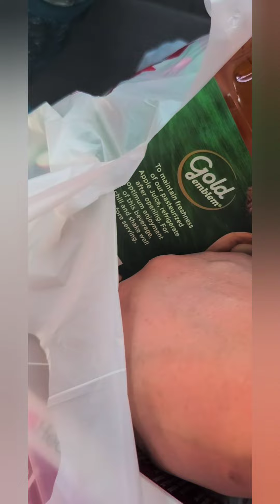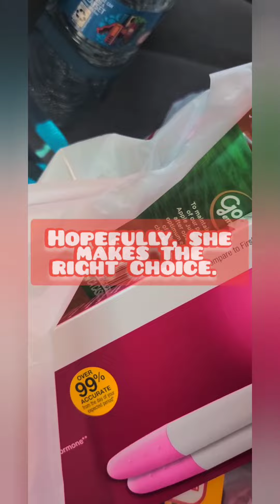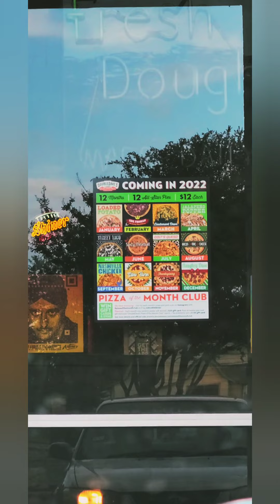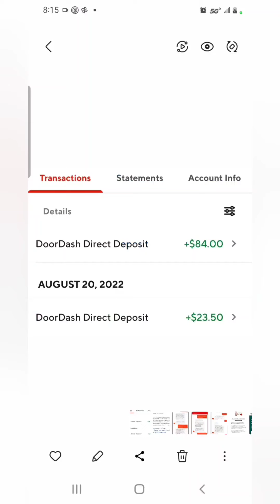DD in N Austin and also I got deactivated from doordash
Did some doordash for about 4 to 5hrs. In Austin, TX north side. Explained how I got deactivated from dashing. Hopefully, I get to Dash soon again.

"Until, next time be patient for now."

-La Lupa Investigates